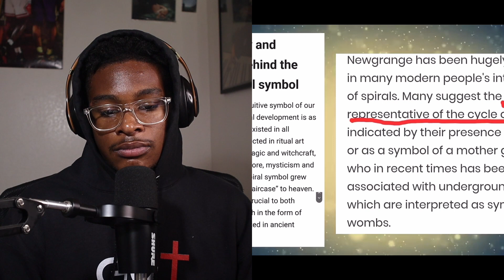Exposing Megan Thee Stallion